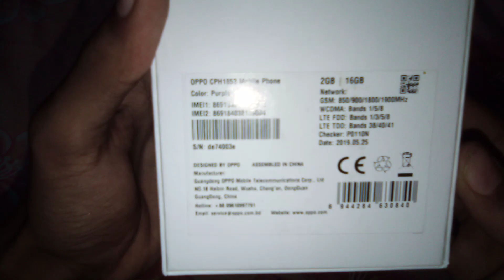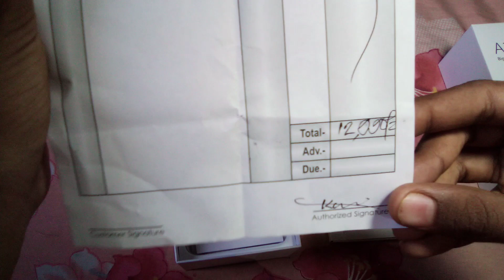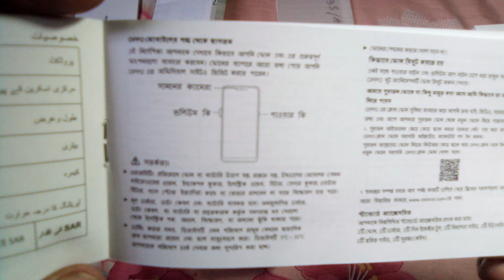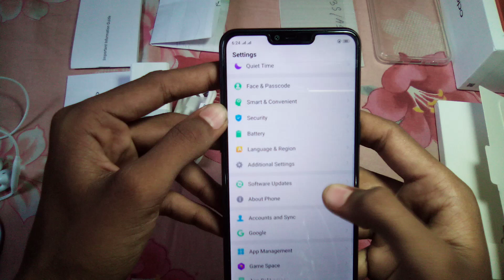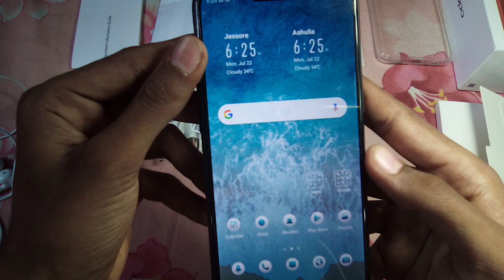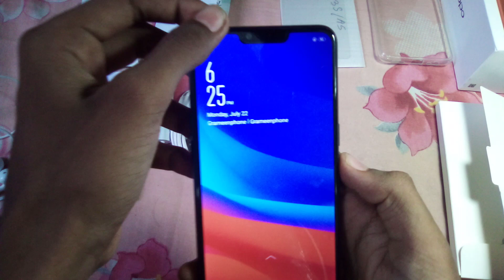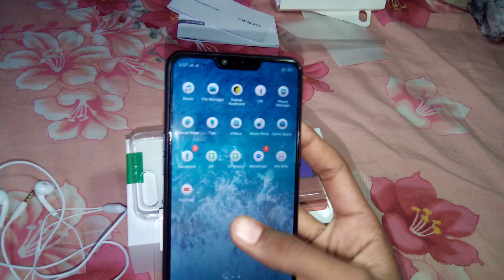Oppo A3s Unboxing || HAS Vlogs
NETWORK Technology
PLATFORM OS Android 8.1 (Oreo); ColorOS 5.1
Internal 64 GB, 4 GB RAM or 32 GB, 3 GB RAM or 16 GB, 2 GB RAM
MAIN CAMERA Dual 13 MP, f/2.2, AF
2 MP, f/2.4, depth sensor
Features LED flash, HDR, panorama
Video 1080p@30fps
SELFIE CAMERA Single 8 MP, f/2.2
SOUND Loudspeaker Yes
3.5mm jack Yes
USB micro USB 2.0, USB On-The-Go
Charging Fast battery charging 20W (VOOC Flash Charge)
MISC Colors Red, Dark Purple
Models CPH1803, CPH1853